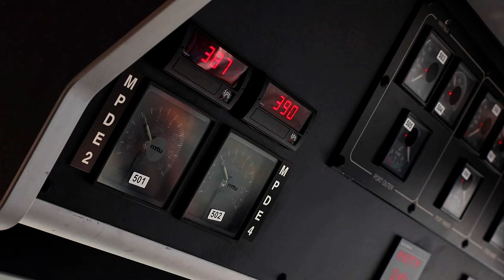USNS Burlington Arrives in Honduras for Continuing Promise Mission 2024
Watch as the Spearhead-class expeditionary fast transport ship USNS Burlington (T-EPF 10) arrives in Puerto Cortes, Honduras, for Continuing Promise 2024. Stay updated on the latest humanitarian mission as the USNS Burlington docks in Honduras to provide aid and support to the local community. Don't miss out on the action as the crew delivers essential supplies and medical assistance as part of this important mission.

USNS Burlington Arrives at Puerto Cortes
HONDURAS
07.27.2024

PUERTO CORTES, Honduras (July 27, 2024) Spearhead-class expeditionary fast transport ship USNS Burlington (T-EPF 10) arrives in Puerto Cortes, Honduras, for Continuing Promise 2024. Continuing Promise 2024 is a fundamental mission in U.S. Southern Command’s Enduring Promise initiative, which is focused on increasing partner nation capacity and interoperability in the region and reflects the United States’ enduring promise of friendship, partnership, and solidarity with the Americas. (U.S. Navy photo by Mass Communication Specialist 2nd Class Adriones Johnson)

Film Credits: Video by Petty Officer 2nd Class Adriones Johnson
U.S. Naval Forces Southern Command / U.S. 4th Fleet